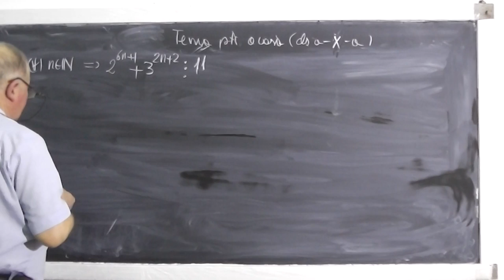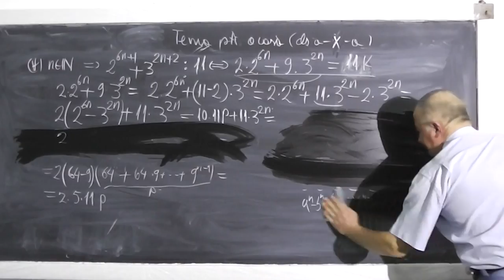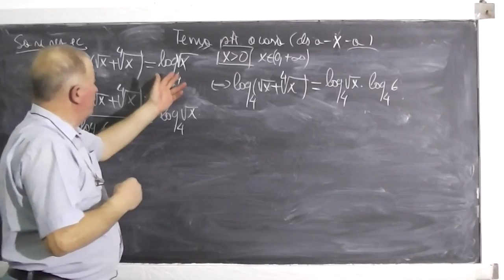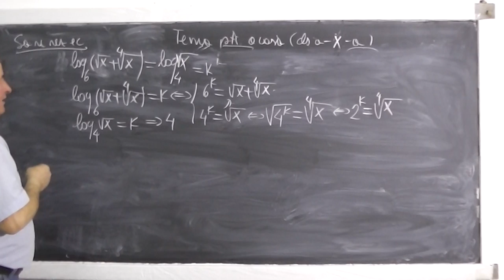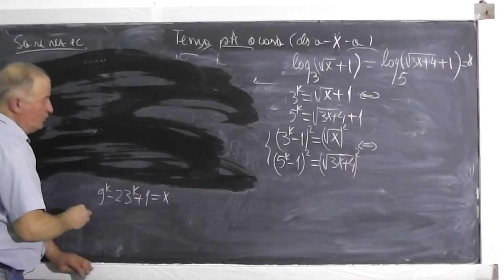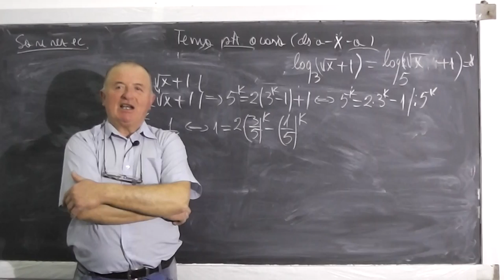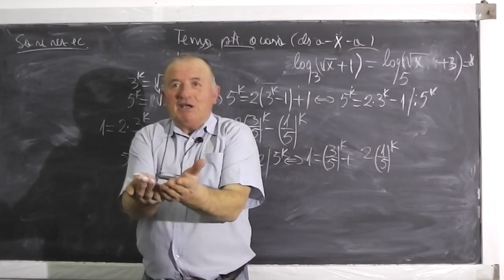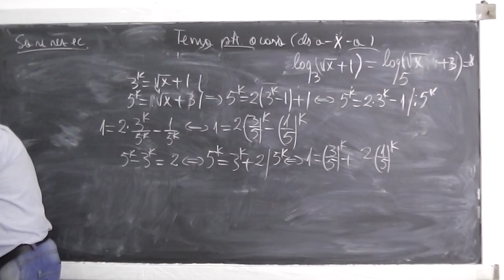1/2 Lectia 391 - Probleme de divizibilitate - Ecuatii diverse - Tema la matematica - Clasa 10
- In aceasta lectie rezolvam diferite probleme de divizibilitate si diverse ecuatii logaritmice cu radicali din tema pentru acasa la clasa a X-a. Daca lectia va este utila, as aprecia un Share sau Like

- 1/2 Lectia 391 - Probleme de divizibilitate - Ecuatii diverse - Tema la matematica - Clasa 10
- 2/2 Lectia 391 - Probleme de divizibilitate - Ecuatii diverse - Tema la matematica - Clasa 10
- Lectia 391 - Probleme de divizibilitate - Ecuatii diverse - Tema la matematica - Clasa 10